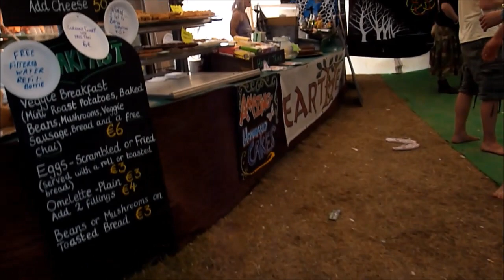OMNI @ ANTARIS FESTIVAL 2015 AFTER PARTY